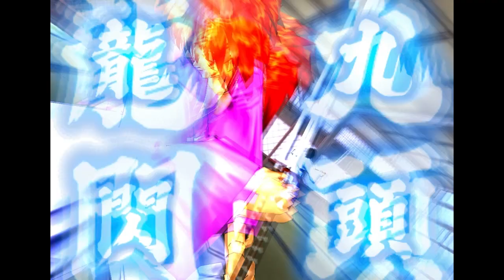Rurouni Kenshin Enjou! Kyoto Rinne - The Title of the Strongest - Part 8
Settling our long overdue duel with the Oniwabanshu's strongest, Shinomori Aoshi! There's also our encounter with Seta Soujiro, a very eerie young man who tends to smile a lot.

720p HD Quality available!

Game belongs to Banpresto, Rurouni Kenshin is property of Nobuhiro Watsuki, Sony, Shueisha. Song = TM Revolution - Heart of the Sword BD. This video is exclusively for educational purposes and is all done in fair use, I explain the game's basic functions and tell the viewer how they can play the game step-by-step, without having to understand Japanese.